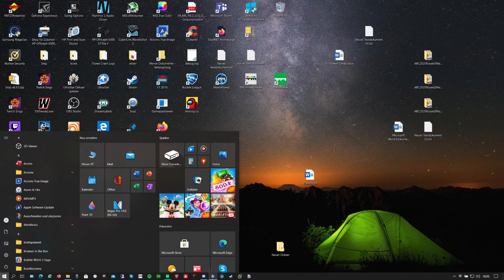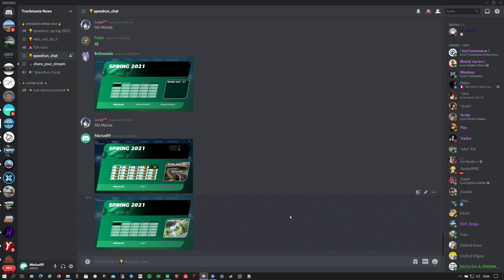New Spring2021 Campaign release: Speedrunning the 25 Author Medals [ENG]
Yo guys,
Beside the first Spring campaign discovery, this is also a competition: The campaign came at April, the 1st at 17:00CEST and the question was: Who will be the first one to get all ATs on the 25 tracks?

There has been prizemoney this time:
100€ for 1st and 50€ for 2nd. As well as TShirts for 3rd and 4th.

I've been in TS with Lars, Chris, Turbo and Granady.